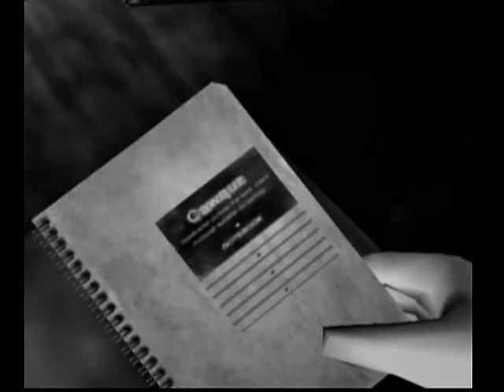Project Zero - Episode 1 : Le manoir Himuro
Nouveau let's play ! Cette fois d'un jeu qui m'a fait horriblement peur (et qui le fait toujours d'ailleurs), je vous présente Project Zero ! Ce jeu n'a pas eut énormément de succès commercial, il est même passé inaperçu du grand public, il reste cependant une référence pour tout fan de survival horror.